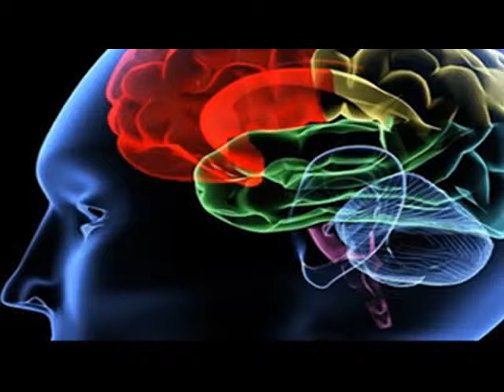VUELE BAJO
FACUNDO CABRAL ENSEÑA .